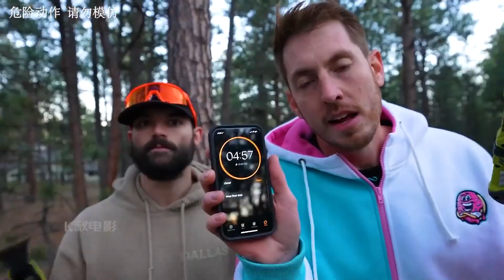在高空中挑戰堅硬的箱子，只要逃出去就有10萬美金【K叔電影】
"视频制作过程中，我们特别强调了自然发生的原则，所有内容都是真实反映，与暴力无关。" 各位小伙伴們大家好~
這裡是【K叔電影】在YouTube的官方頻道
在這裡我會持續的跟大家分享好玩的視頻
感謝關注~感謝支持~